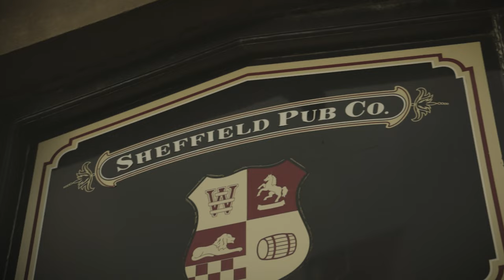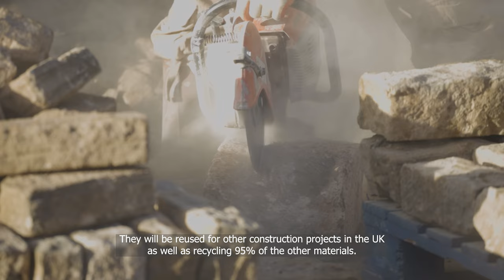The Plough Inn: A Tale of Heritage, Demolition, and Recycling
Recently, we teamed up with Sevenhills Demolition and Reclaimed Brick Company to document the demolition of the Plough Inn. While it may seem like a sad occasion, the project has allowed us to capture the history and legacy of the pub, we were able to show the recycling of the materials as well as the demolishment of the pub.

We are proud to be a part of this project and to have had the opportunity to document the various stages of the demolition. By doing so, we hope to preserve the memory of the Plough Inn and all that it represented.

History

The Plough Inn, a historic pub in Sheffield, had been a part of the city's culture for many years. It was listed as an asset of community value by the council, and campaigners had raised £435,000 in an attempt to buy it and run it for the community. However, plans to build eight new three-bedroom townhouses were approved by a planning inspector, leading to the demolition of the pub. The project was taken on by Seven Hills Demolition & Reclaimed Brick company , and it was a technical challenge that required their expertise. The project began with the removal of the pub's interior structure, including the wiring, plumbing, flooring, bar, and dividing walls. The team faced a significant challenge in removing the roof and brickwork from the side of the pub that was surrounded by apartments. Diggers were unable to gain access to the front side of the property due to the basement of the pub. However, the team worked hard to find a solution and managed to take down the other side of the pub, before removing all the material from the site and recycling it.

The Reclaimed Brick company played a significant role in the project by recycling every brick, alongside selling a small amount to the community as other memorabilia of the pub.This approach ensured that the pub's legacy continued to live on even after its demolition. The demolition of the Plough Inn was a challenge, but it was also an emotional experience. The pub was a historic landmark in Sheffield, and its demolition represented a loss to communities far and wide. The lack of policy on dated buildings was seen as a disadvantage for community groups like theirs. The demolition of the Plough Inn reminds many that dated buildings, that may hold sentimental values to members of the community, are at risk of being lost. The Plough Inn dates to the 17th century, although the pictured building was constructed in 1929. Just shy of 90 years constructed, the pub closed its doors for the final time in 2015. Several plans have since been proposed for development on the site, with plans to open a supermarket store rejected by the council in 2017. Members of the community were given the opportunity to put together a bid; however, the then-owners rejected the offer and sold it to Spacepad LTD which secured permission to bulldoze the pub and build homes on the plot. Campaigners expressed disappointment at the decision to allow the pub's demolition, but the planning inspector's decision to allow the development was based on the tilted balance in favour of housing developments due to the council being unable to meet the government's five-year deliverable housing supply target. The pub was not only a popular watering hole for locals, but it also played a significant role in the history of football. It was at the original Plough Inn where the modern rules of the game were first drawn up, making it a crucial part of Sheffield's sporting history. The Plough Inn's story is also a reminder of the challenges faced by community groups who are fighting to save dated buildings that add to Sheffield’s legacy.